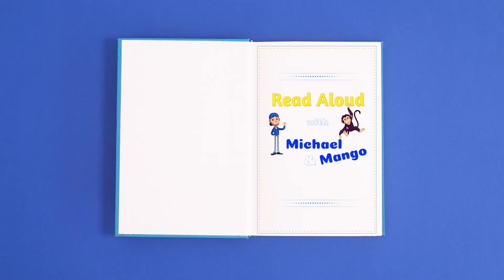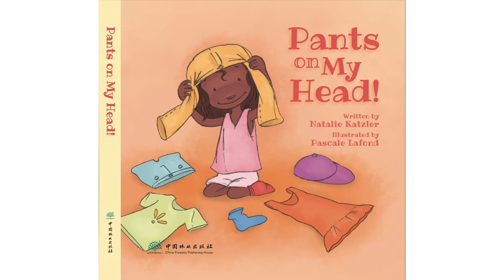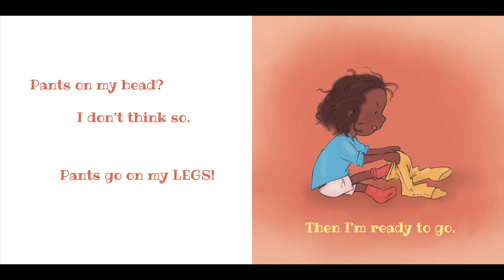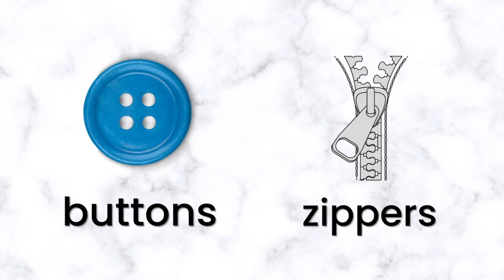Pants On My Head | Clothes, Getting Dressed, and Body Parts | Read Aloud with Michael and Mango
Do pants go on your head? We don’t think so!

Follow along as Michael  and his puppet friend Mango read a story to learn where different items of clothing belong. This is a great read aloud storybook for young readers who are learning about morning routines, daily routines, and how to get dressed.

Puppet by Axtell Expressions